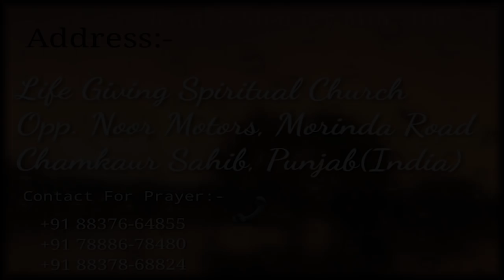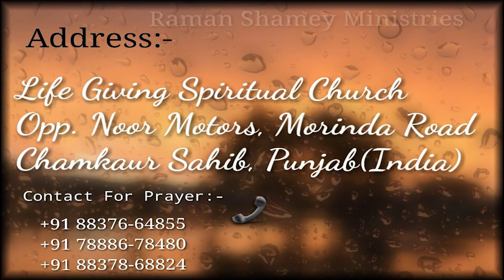पटना से पहुँचे पंजाब गवाही देने के लिए | Sunday Meeting | Chamkaur Sahib Church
Raman Shamey Ministries
Life giving Spiritual Church
Opp.Noor Motors Morinda Road Chamkaur Sahib .